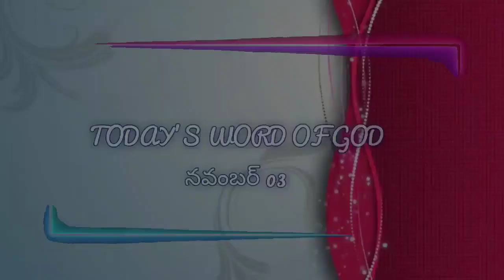ఈ రోజు దేవుని వాక్యము // తేదీ 03 నవంబర్ 2022 //telugu whatsapp status daily promise